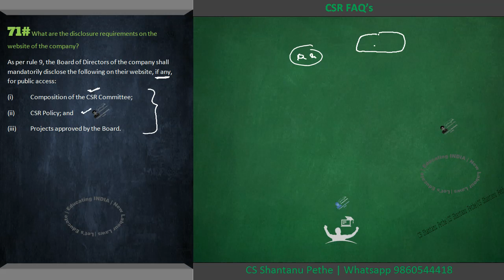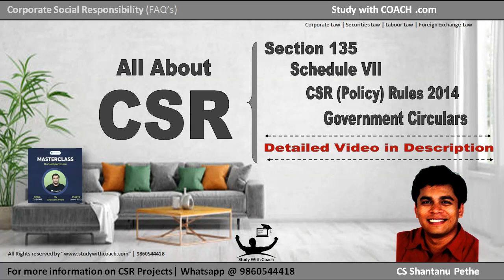71 CSR Disclosures on company's website